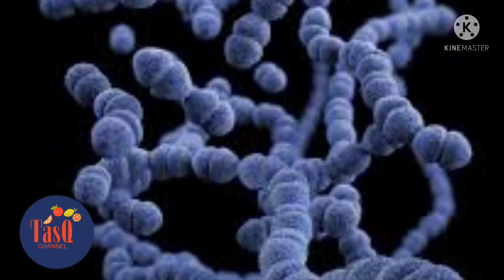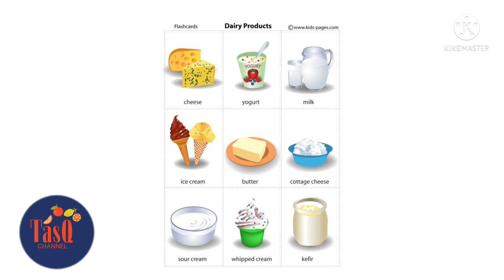పాలలోని పోషకాలు | milk benfits for health | milk protin for kids | skins protect for milk | TasQ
పాలలోని పోషకాలు | milk benfits for health | milk protin for kids | skins protect for milk | TasQ channel

Hi friends  wellcom to TasQ channel my channel explained milk benefits

Releted Qutions :
Milk protein
Milk benefits
Milk products